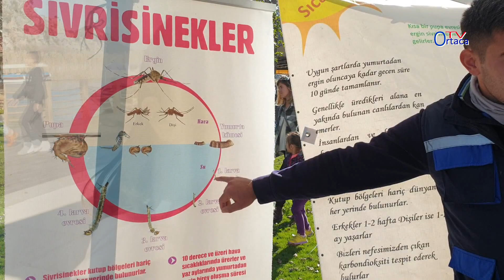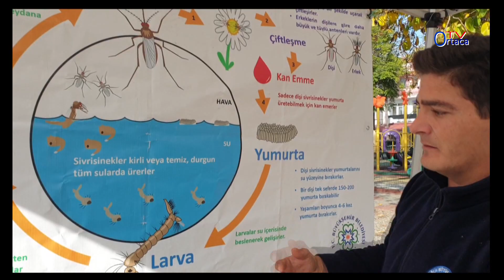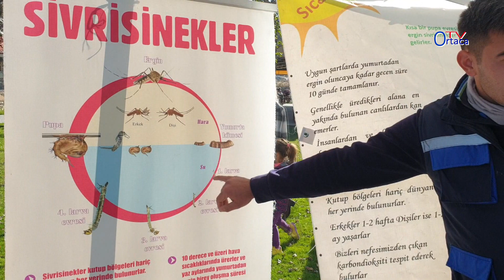Sivrisinekle doğal Mücadele / nasıl yapılır ?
Muğla Büyükşehir belediyesi Sağlık ve sosyal hizmetler Daire başkanlığı ilçlama birimi tarafından Dalyanda kurulan stantlarda vatandaşa doğal mücadelenin önemi ve yöntemleri anlatıldı.
Durgun su bulduğu en ufak bir su birikintisine yumurta bırakan Sivrisinekle mücadelede açık alanda diğer canlılarar zarar vermemek için doğal yöntemler kullanılıyor.kış aylarında üreyecek alanların daha çok olması sebebiyle  Kimyasal mücadelenin yapılmaması gereken yerlerde( Gambus) gambusia balığı bırakılarak mücadele ediliyor.
Kimyasal mücadelenin yapılmaması gereken yerlerde( Gambus) gambusia balığı bırakılarak mücadele ediliyor. tek besin kaynağı sivri sinek lavrası olan gambus balığı gambusia balıkları, sivrisinek larvalarının baş düşmanı olarak dikkat çekiyor. Özellikle insanların ve cihazların ulaşamadığı sulak alanlarda etkili olan bu balıklar içerisinde başka canlı olmayan yerlere bırakılarak larvaların yok edilmesinde kullanılıyor. Gambusialar özellikle sivrisinek larvalarını arayarak onları bulup yok etme özelliğine sahip bir balık türü.
Kendi Sivri sineğini kendin üretme sloganıyla yola çıkan ilaçlama ekibi Dalyan cumhuriyet meydanında ve Kaunos çay bahçesinde kurdukları bilgilendirme stantlarında doğal mücadele ile ilgili broşürler dağıtarak vatandaşa konu ile ilgili bilgiler verdi.